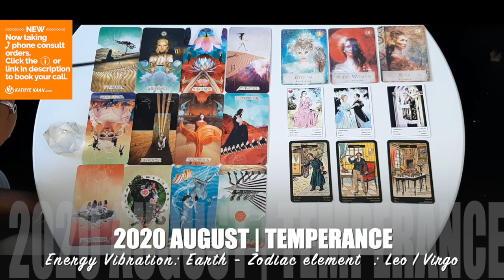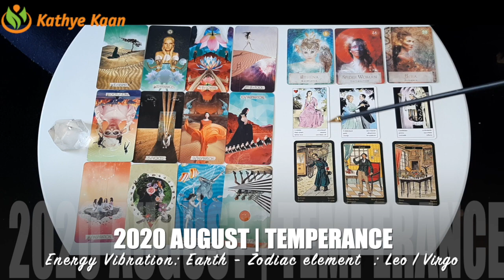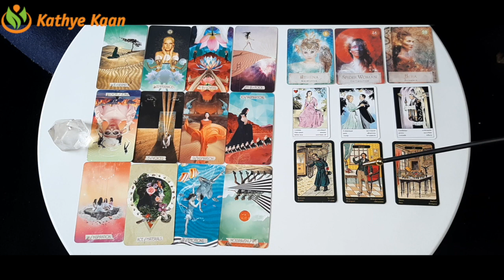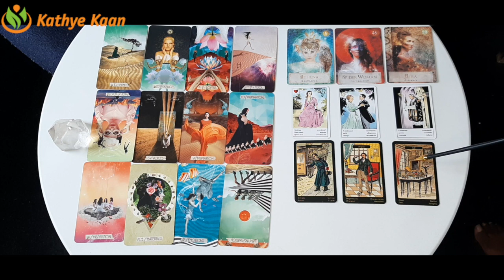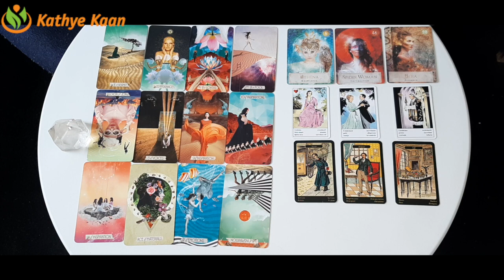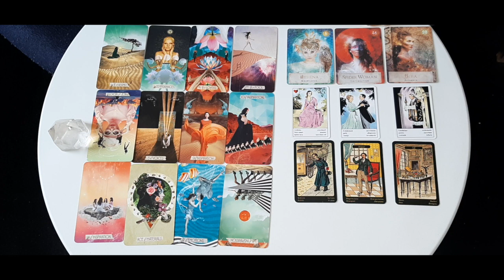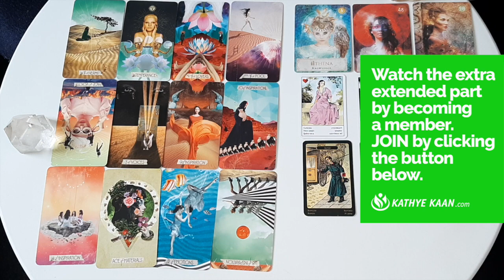AQUARIUS AUGUST 2020 💝Unreal!💫 The sky is the limit💖🙏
Kathye